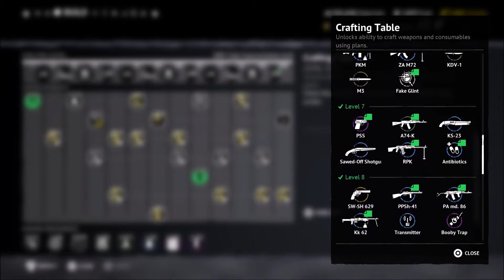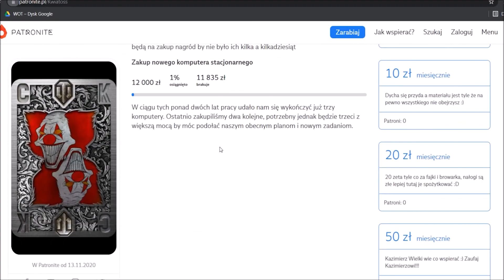Vigor Poradnik 2.0 - odc. 1: Zaczynamy!!! (gość: momanek666)